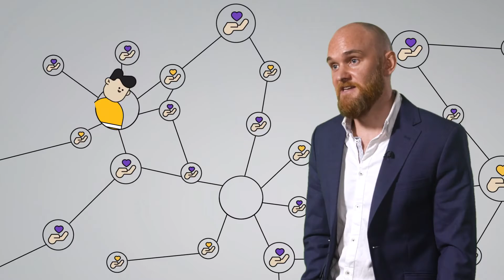Transforming how we support athletes.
Professor Ben Jones works in Sports Physiology and Performance. He’s interested in helping to reduce injuries to athletes and supporting them and their coaches by identifying their strengths and building on them. He also looks at the mental health and wellbeing of athletes and aims to help them keep their sport fun while still performing well.